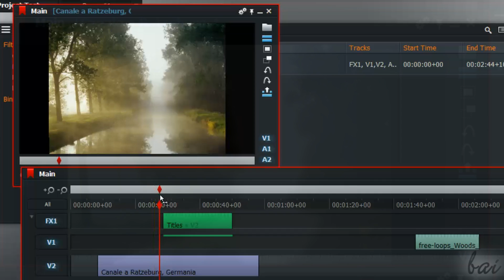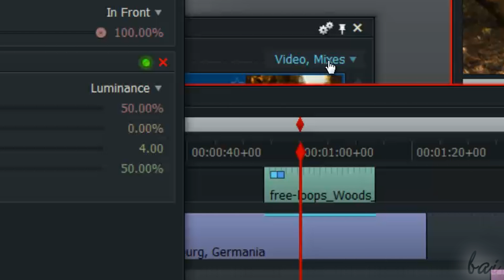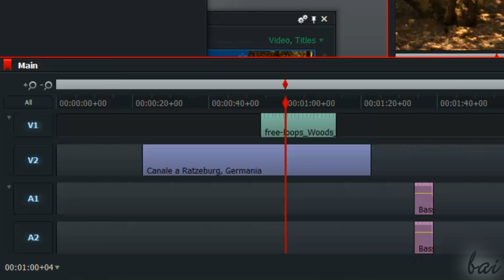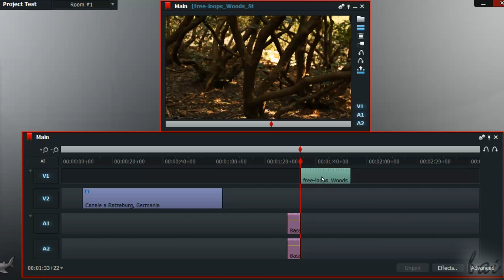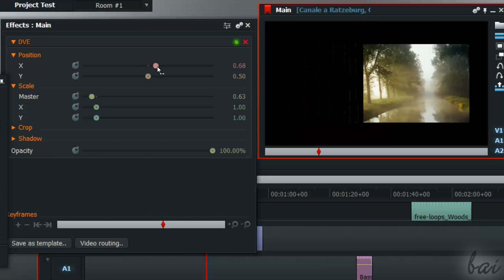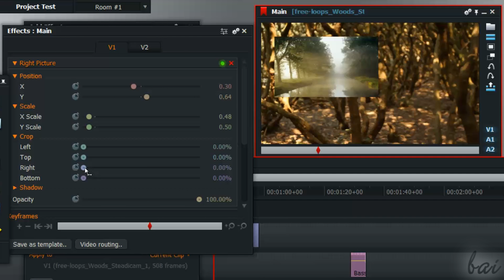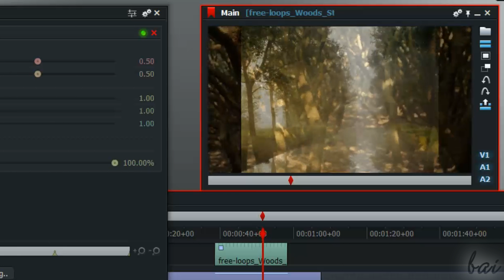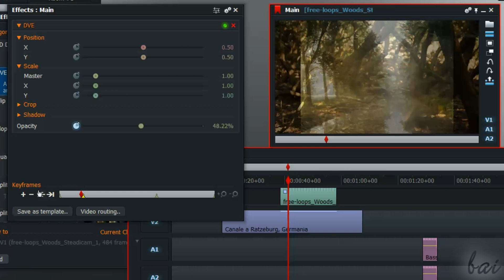Lightworks 12 - Advanced Effects and Text [COMPLETE]*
[VOICE + TEXT] Get into a new Way of Learning Lightworks version 12. Lightworks v12 tutorial for beginners, getting started, basics.